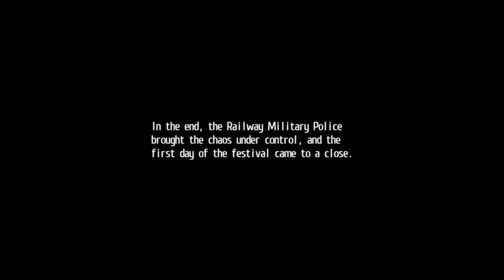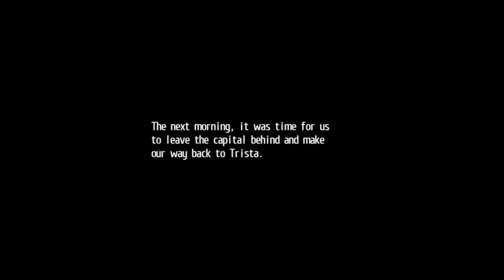Lets play Trails of Cold Steel Part 59